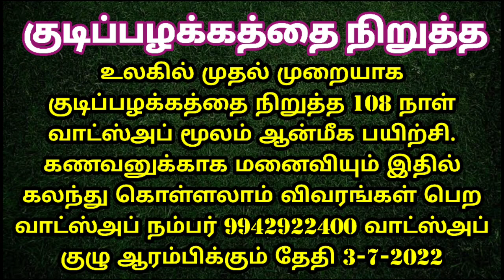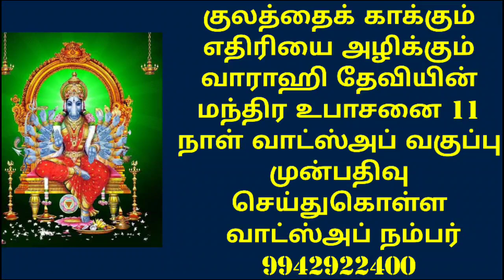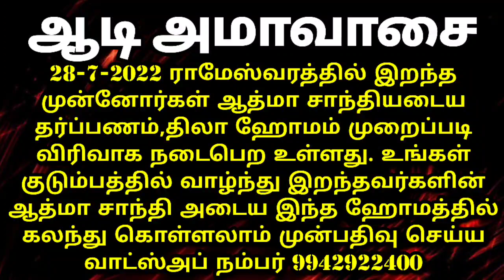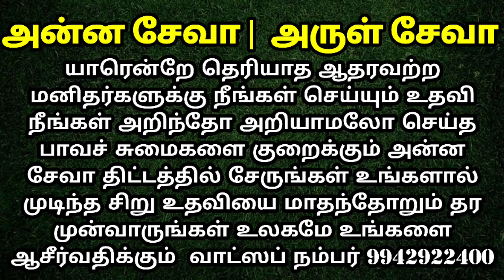கணவன் மனைவி சதா சண்டையா?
அன்னை வாராஹி தேவியின் உபாசனை வகுப்பில் சேர வாட்ஸ்அப் நம்பர் மூலமாக பதிவு செய்து கொள்ளுங்கள் வாட்ஸப் நம்பர் 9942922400

பதிவு செய்ய வாட்ஸ்அப் நம்பர்- 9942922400

பரிகாரங்கள் மட்டும் சொல்லக்கூடிய எங்களது புதிய சேனல்

50 நாட்கள் மெகா ஆஃபர்:
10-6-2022 முதல் 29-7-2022 வரை மட்டுமே

Offer-1
உச்சிஷ்ட கறுப்பு புத்தகம் + நோக்கு வர்ம பயிற்சி நூல் இமைக்காத விழிகள் + ஜோதிட பரிகார நூல் சிகப்பு ஜோதிடம் மூன்று புத்தகங்களும் ரூபாய் 2500 மட்டுமே

Offer -2
ஆயிரத்துக்கு மேல் எந்த ஆன்மீக பொருட்கள் வாங்கினாலும் அதோடு மஹா சக்தி வாய்ந்த பண வசிய மூலிகை திலகம் அன்பு பரிசாக வழங்கப்படும்

Offer-3
5000 ஆன்மீக கேள்விகளுக்கு பதில் தரும் கடவுளின் புத்தகம் என்ற நூல் ரூ. 1001 மட்டுமே

Offer-4

உங்களது கடன் பிரச்சினை தீர்க்கும் உங்களை கோடீஸ்வரனாக்கும் பூஜை முறைகள் அடங்கிய தன ஆகர்ஷன கீதை புத்தகம் மந்திரத்துடன் ரூ 1001 மட்டுமே

சலுகை பெற பொருட்கள் பதிவு செய்ய வாட்ஸ்அப் நம்பர் 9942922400
கேஷ் ஆன் டெலிவரி அதாவது COD ஆப்ஷன் உண்டு
Google pay phone pay available number 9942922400
எந்த பூஜை பொருட்களை வாங்கினாலும் அதை எவ்வாறு பிரதிஷ்டை செய்ய வேண்டும் எப்படி பராமரிக்க வேண்டும் என்று வாட்ஸ்அப் மூலமாக தனித்தனியாக சொல்லித்தரப்படும்

குறிப்பு:
எங்களிடம் வாங்கும் பூஜை பொருட்கள் அத்தனையும் உங்கள் குடும்பத்திற்காக பிரத்தியேகமாக பூஜையில் வைத்து சாபம் நீக்கி உயிரூட்டி வழங்கப்படும் எனவே பொருட்கள் பதிவு செய்யும்போது உங்கள் குடும்பத்தாரின் பெயர் ராசி நட்சத்திரம் குலதெய்வம் போன்ற தகவல்கள் கண்டிப்பாக தரவேண்டும்.

பண வசியம் ஏற்படவும், சர்வ வசியம் ஏற்படவும், ராஜயோகம் ஏற்படவும்,திடீர் அதிர்ஷ்ட வாய்ப்புகள் ஏற்படவும் மகா உச்சிஷ்ட கணபதி உபாசனை எடுத்துக்கொள்ளுங்கள் . ஆனந்த ஒளி அறக்கட்டளையின் சார்பாக 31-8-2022 விநாயகர் சதுர்த்தியன்று உச்சிஷ்ட கணபதி உபாசனை  ஒருநாள் நேரடி வகுப்பு சென்னையில் நடைபெற உள்ளது முன்பதிவு தொடங்கப்பட்டுள்ளது பதிவு செய்ய வாட்ஸ்அப் நம்பர் 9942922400